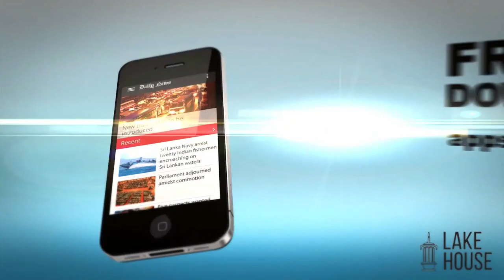Daily News online speaks to Mohommad Nasheed